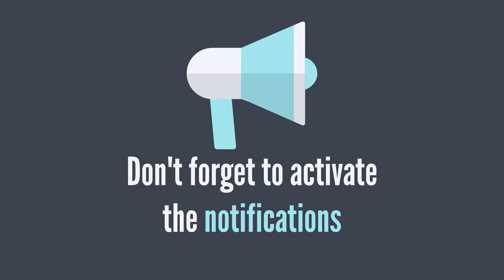Restaurants and coffee shops vocabulary / English class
In this new video to learn english we will learn lots of vocabulary about coffee shops and restaurants.

Listen to typical conversations between customers and restaurants workers. Learn new vocabulary and pronunciation.

Learn how to pronounce typical English words for restaurants and coffee shops like:
Cappuccino, lactose intolerant, almond milk, what would you like to order?, veggie burger, and much more.

English Vocabulary and expressions that will help you learn English, whether you want to work in a restaurant or go out to dinner or just practice your pronunciation.

Increase your english vocabulary with fun dialogues and everyday phrases.

How to talk to the waiter, order something to eat, a coffee or have a conversation.

Lesson 35